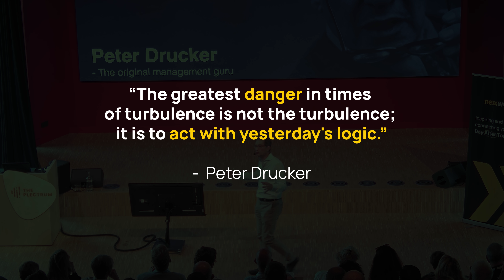Never Normal Masterclass 2024 | Highlights | Peter Hinssen & Steven Van Belleghem | nexxworks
We just wrapped up the Never Normal Masterclass in Ghent 🇧🇪, and it was electric! Led by Peter Hinssen and Steven Van Belleghem, we tackled the future of business in a world where " normal" is a thing of the past.

Curious about what's next ?